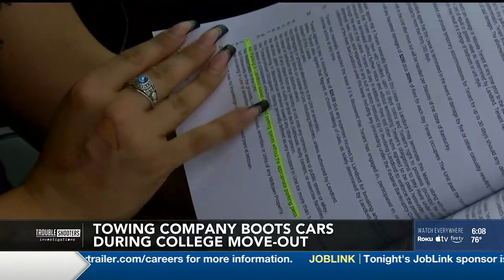Troubleshooters: Booted while moving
A Bowling Green towing company boots cars of family members moving their students out of off campus housing